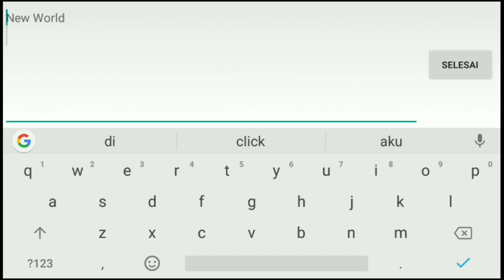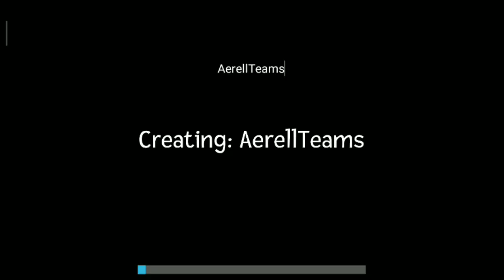BEGINI JADI NYA JIKA MINECRAFT MENJADI 2D! - BIKIN PUSING BAMBANG!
- Deskripsi 📜
Hai gaes! Ini lah yg terjadi jika minecraft menjadi 2d, jadi kocak 😂, tapi bikin pusing 😵.

Share video ini ke semua galaxy.
Komentar pendapat/saran di video ini.
Gw Aerell, Enjoy this video